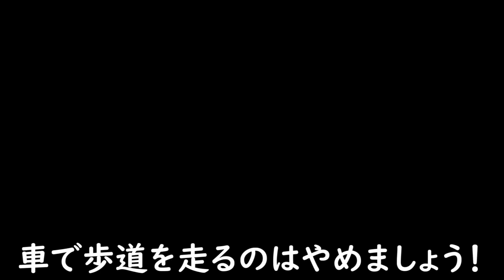爆走ばあちゃんの歩道でSONY FDR-AX45をレビュー(夜間撮影)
歩道を車で走っちゃダメ！
それとAX45の内蔵マイクはよろしくないので外部マイクにします。